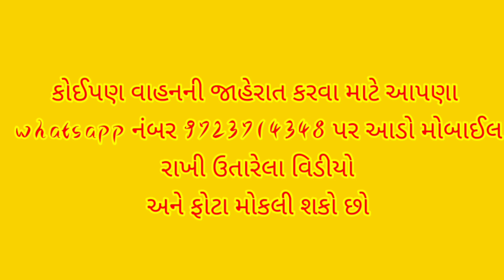eicher 368 ટ્રેક્ટર વેશવાનુંછે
eicher 368
જીલ્લો=અમરેલી
નામ=કમલેશ ભાઈ મો. 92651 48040.